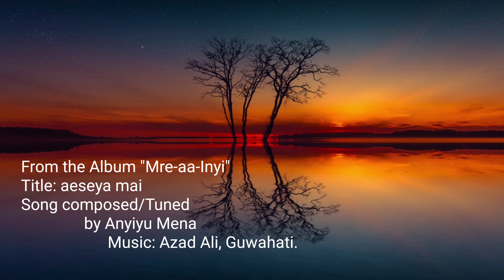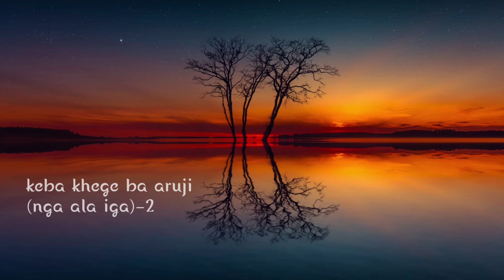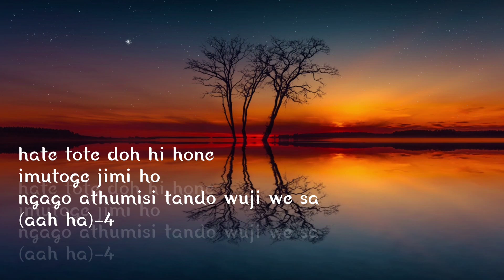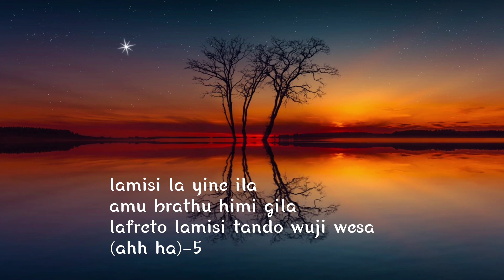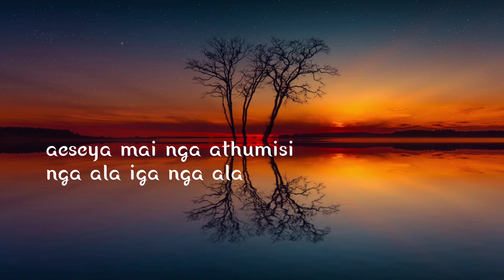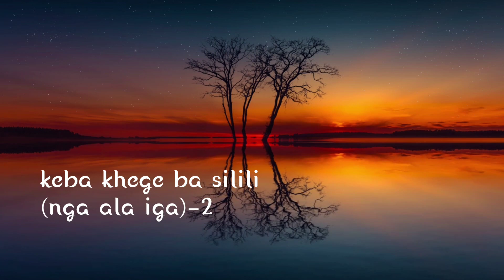Aeseya mai ngago lala by Anita Lingi (first Idu Mishmi Item song)